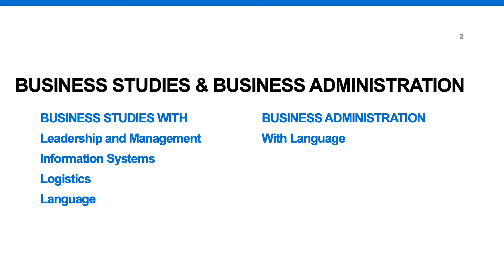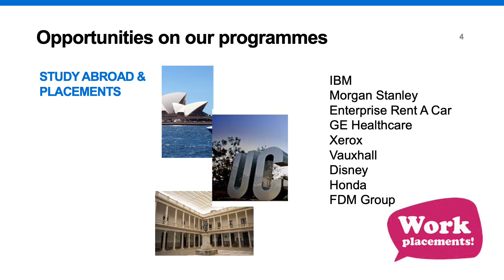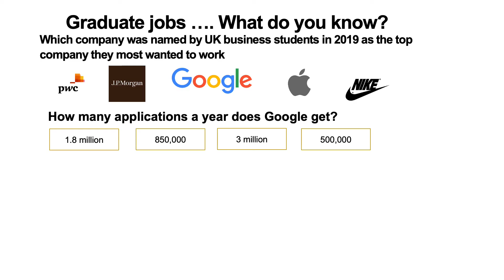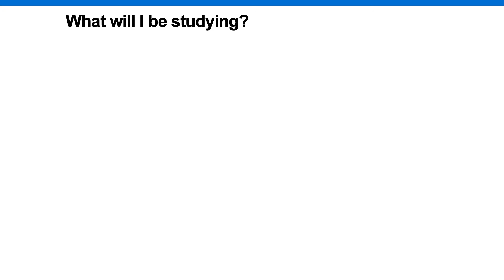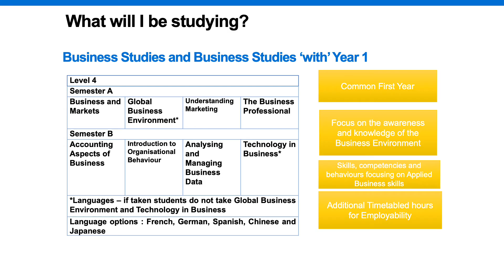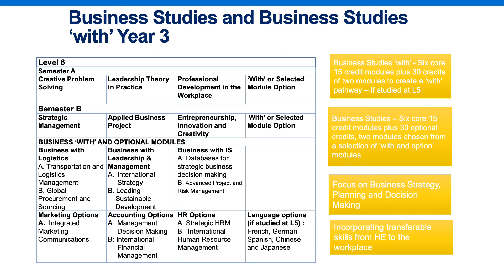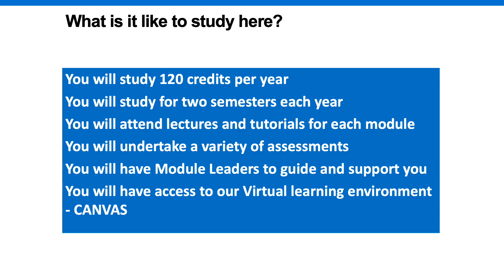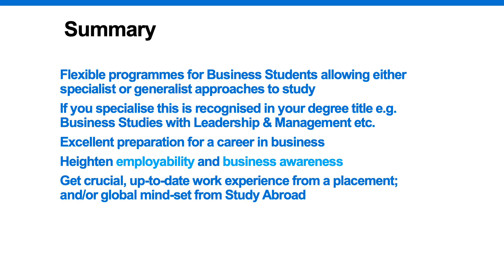Business - Subject Talk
Kerry Mckay, Programme Manager for BA Business Studies and Pathways and BA Business Administration talks to us about studying these courses at Herts.